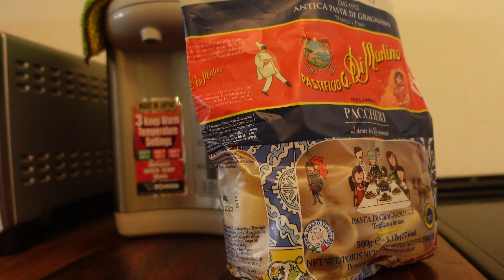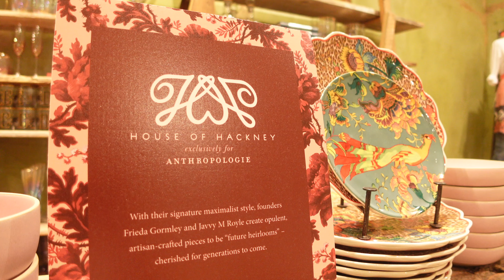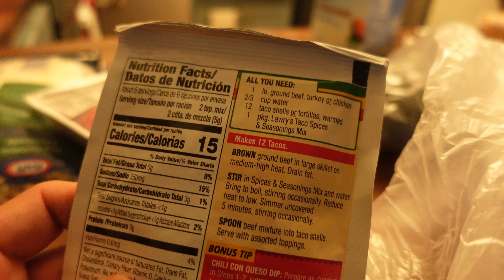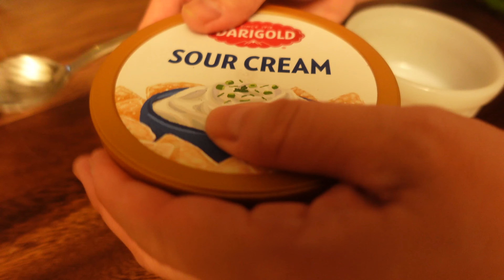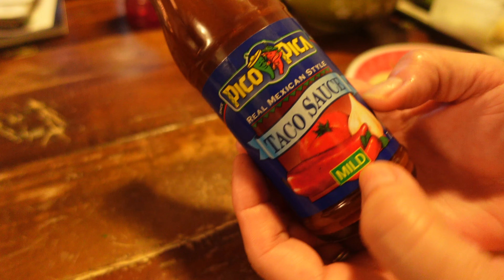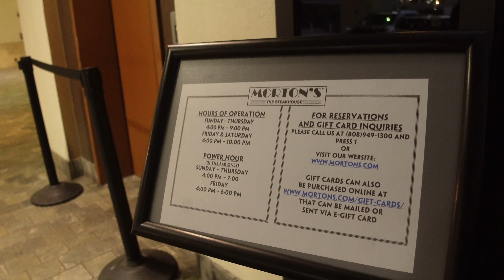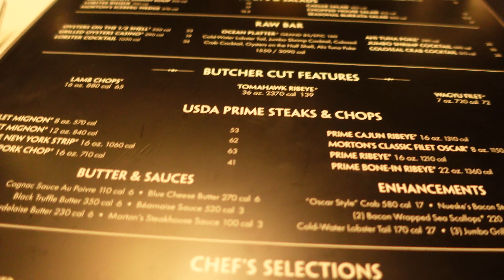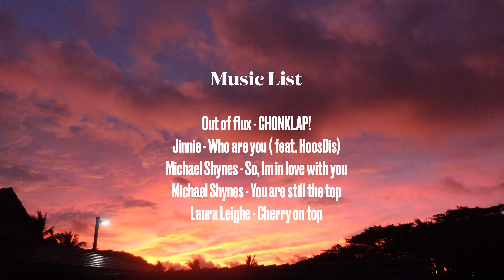暮らしのvlog | 作り置きでトマトソースパスタ🍝が最高すぎた❗️| バースデーディナー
アメリカの食材で日本のレシピに挑戦、お気に入りのANTHROPOLOGIE ワイキキ店のご紹介など。久しぶりにMORTON’s Ala Moana店で外食もしたのでその様子などもシェアさせて頂きます。

最近ではちょっと違う雰囲気や選曲の動画にも挑戦してみたいのですが、そんな変化もしばらくお楽しみいただければと思います😊

動画内でご紹介いたしましたANTHROPOLOGIE日本ONLINEサイトはこちら。

動画内でのレストラン
🍷Morton's The Steakhouse Honolulu

🎵 All music is from artlist.

もし動画を気に入っていただけましたら高評価ボタンや、次が見たいと思ってくださいましたらチャンネル登録などのボタンをポチッとして下さると感激です❣️